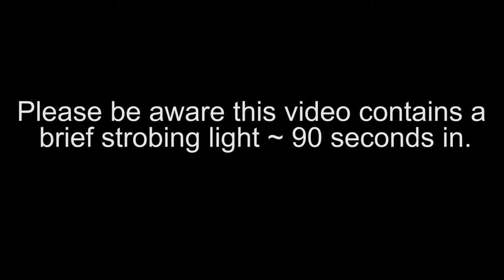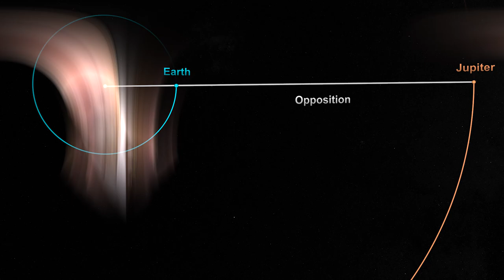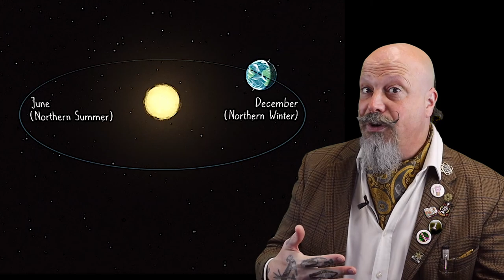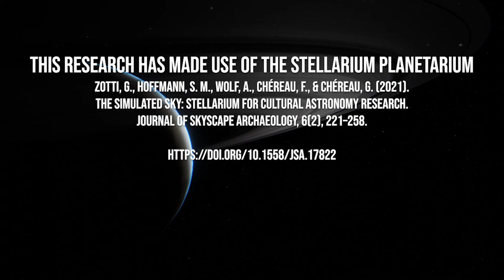September 2022 Star Gazing Guide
September Star Gazing Guide for 2022 presented by the great Orbax.

Special thanks to Dr. Glynis Perrett.
Special thanks to the Royal Astronomical Society of Canada.
Special thanks to the SkyView app.
Remaining video and images courtesy NASA/JPL.